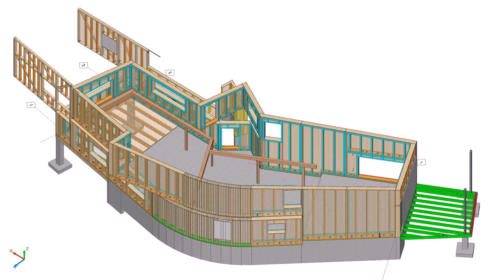House Designs In Pakistan 2016